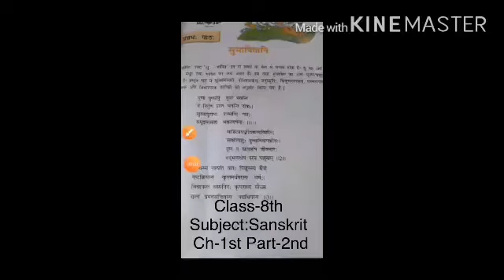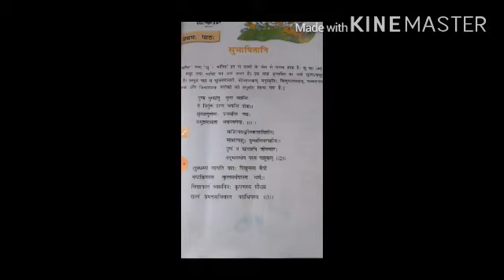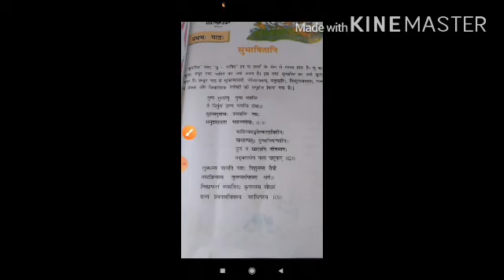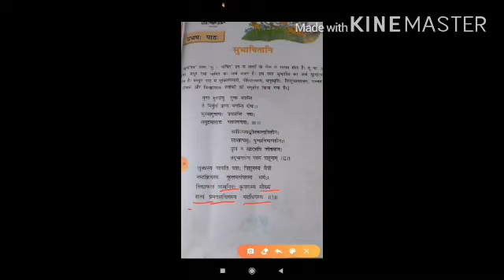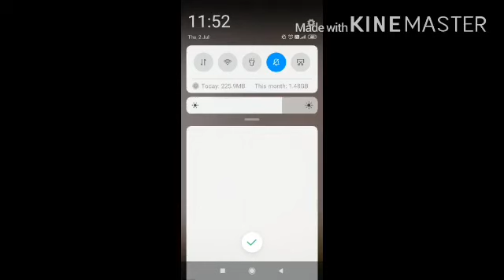कक्षा-८ विषय-संस्कृत पाठः-प्रथमः भागः-द्वितीय